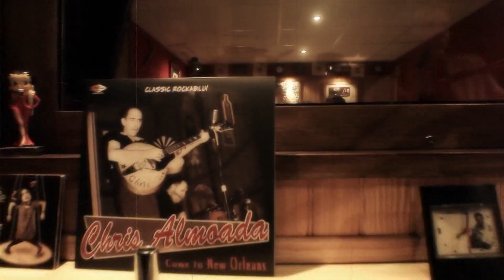THE OBSCURITONES - Angel Eyes ( label Rydell's Records )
THE OBSCURITONES - Angel Eyes
Produced, recorded and Mixed By Rydell's Records

Artworks & video released by Old School Picture
label Rydell's Records
UK The Gladstone (Borough), Old Blue Last (Shoreditch), The Grosvenor (Stockwell), The Ritzy (Brixton), The Jamboree Club (Limehouse), The Castle (Southend), Troubadour (Earl's Court), 12 Bar (Denmark Street), Bloomsbury Bowling Lanes (Russell Square).

Venues abroad:
BELGIUM Au Sans Nom (Schaarbeek) & Keizershof (Turnhout).
NETHERLANDS Iduna (Drachten), De Kroeg (Geldrop),

THE OBSCURITONES:

Who would ever have thought that Jessica Rabbit and Betty Boop would meet, and create a rock n' roll frenzy of sugar sweet harmonies and rawkus rockin' rhythm? Meet 'The Obscuritones'!

The Obscuritones met in February 2009, in London (UK). After several internet scouring, and ever growing greaser 50's quiffs; they stamped their slick original seal to create a unique sound comprised of their own 'obscuri-tone' tracks intertwined with acoustic and electric best-known songs from the 50s (such as...Johnny Burnette Trio, Collins Kids, Link Wray among others). They enrich the old-with-the-new, producing their very own twist of 50's female vocal harmony, surfin' spy and garage rock from the 60s.

Each band member brings forth their own, together holding a cocktail of musical influences including: East Bay Ray, Bob Armstrong, Steve Albini, 50's 60's and 70s Rock'n'Roll, Punk, Ska, Folk, Jazz and Swing. Their current line up is made up of two sparkling lead ladies, Joey and Gabs, joined by four other feral musicians, upright bass (Andy), frantic drumming (Phil) and twangy rockabilly/surf guitarists (Hugh and Sam).